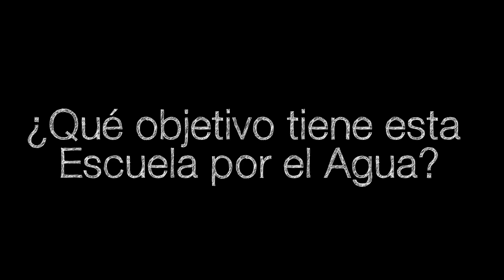Escuela por el agua papudo resiste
El sábado 11 de agosto se desarrolló la Escuela por el agua en papudo organizada por "Papudo Resiste" y que contó con diversxs actorxs de la provincia.
Estas instancias de formación son necesarias para el actual período de la lucha por la recuperación de los bienes comunes para el pueblo y la naturaleza.
Créditos: Gracias por las tomas de Papudo a "Danilo pbtie-rap Fica" y "Bajo Tierrap Audiovisual".